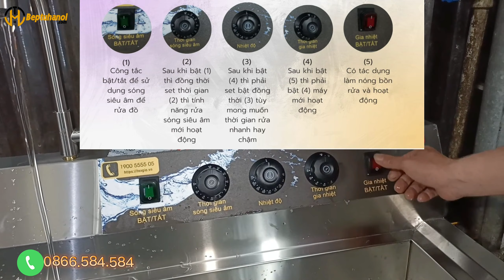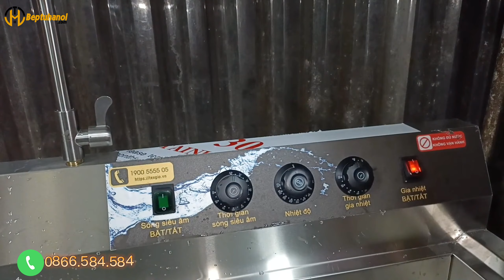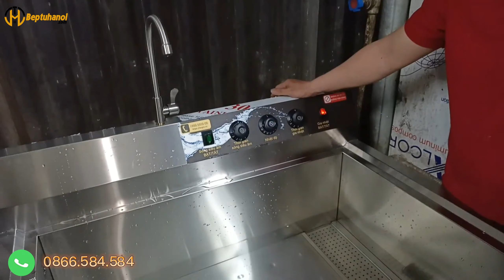HDSD Máy Rửa Bát Công Nghiệp Ultrasonic Texgio Luxury TGU-1000XS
✅ƯU ĐIỂM NỔI BẬT CỦA MÁY RỬA BÁT CÔNG NGHIỆP ULTRASONIC TEXGIO LUXURY TGU-1000XS
Máy rửa bát công nghiệp Ultrasonic Texgio Luxury TGU-1000XS là một giải pháp hiệu quả và tiên tiến cho việc rửa bát trong các nhà hàng, khách sạn, nhà hàng tự phục vụ và các cơ sở ẩm thực khác. Với công nghệ siêu âm tiên tiến, máy rửa bát này đảm bảo rửa sạch và khử trùng bát đĩa một cách hoàn hảo, giúp tiết kiệm thời gian và công sức cho nhân viên phục vụ.

Với thiết kế chuyên nghiệp và chất lượng vượt trội, máy rửa bát công nghiệp Ultrasonic Texgio Luxury TGU-1000XS có khả năng xử lý lượng bát đĩa lớn một cách hiệu quả. Với sức chứa lên đến 1000 bát đĩa, máy có thể đáp ứng nhu cầu rửa bát hàng ngày một cách nhanh chóng và hiệu quả.

Công nghệ siêu âm của máy rửa bát Ultrasonic Texgio Luxury TGU-1000XS giúp tạo ra sóng âm mạnh mẽ, tác động sâu vào các vết bẩn và mảng bám trên bát đĩa. Điều này giúp loại bỏ hoàn toàn các tạp chất và vi khuẩn gây bệnh, đảm bảo bát đĩa luôn sạch sẽ và an toàn để sử dụng. Đồng thời, máy còn được trang bị hệ thống khử trùng UV, giúp diệt khuẩn một cách tối đa, đảm bảo sự an toàn vệ sinh tuyệt đối.

Máy rửa bát công nghiệp Ultrasonic Texgio Luxury TGU-1000XS cũng có tính năng thông minh với một loạt các chương trình rửa linh hoạt. Người dùng có thể lựa chọn chế độ rửa phù hợp với từng loại bát đĩa, từ chế độ nhẹ nhàng cho các bát đĩa mong manh đến chế độ mạnh mẽ để loại bỏ các vết bẩn cứng đầu. Điều khiển dễ dàng và màn hình hiển thị thông minh giúp người dùng dễ dàng điều chỉnh và theo dõi quá trình rửa.

Bên cạnh đó, máy rửa bát công nghiệp Ultrasonic Texgio Luxury TGU-1000XS cũng được thiết kế để tiết kiệm năng lượng và nước. Công nghệ tiên tiến giúp giảm thiểu lượng nước sử dụng mà vẫn đảm bảo hiệu quả rửa tối ưu. Điều này không chỉ giúp tiết kiệm chi phí vận hành mà còn bảo vệ môi trường.

Với một loạt các tính năng tiên tiến và hiệu suất tuyệt vời, Máy rửa bát công nghiệp Ultrasonic Texgio Luxury TGU-1000XS là sự lựa chọn hàng đầu cho các doanh nghiệp trong ngành ẩm thực. Đảm bảo sự sạch sẽ, an toàn và tiết kiệm thời gian, máy rửa bát này sẽ nâng cao hiệu suất hoạt động và đem lại sự hài lòng cho khách hàng

Các bạn hãy cùng chúng tôi khám phá những thông tin và tính năng cụ thể về model này nhé.

✅THÔNG SỐ KỸ THUẬT CỦA MÁY RỬA BÁT CÔNG NGHIỆP ULTRASONIC TEXGIO LUXURY TGU-1000XS
Model: TGU-1000XS
Thương hiệu: Texgio
Kiểu dáng: Máy chậu đơn
Điều khiển: Phím bấm cơ phía trên
Chất liệu thân máy: Inox 304
Chất liệu vòi nước: Inox 304
Chất liệu thanh nhiệt: Inox304
Tần số siêu âm: 28khz
Bộ dao động sóng: 35 chiếc
Năng suất rửa 1 lần: 240 đồ
Năng suất rửa 1 giờ: 2500 đồ
Thể tích chậu: 144L
Kích thước chậu chính: 800 x 600 x 300 mm
Kích thước sản phẩm: 1000 x 800 x 930 mm
Nhiệt độ rửa: 0-100℃
Nguồn điện: 220V/50HZ
Tổng công suất: 7000W
Công suất làm nóng: 4000W
Công suất sóng âm: 3000W
Xuất xứ: Trung Quốc

✅MUA MÁY RỬA BÁT CÔNG NGHIỆP ULTRASONIC TEXGIO LUXURY TGU-1000XS CHÍNH HÃNG GIÁ RẺ Ở ĐÂU TẠI HÀ NỘI, ĐÀ NẴNG, TP.HCM

Beptuhanoi.com tự hào là đại lý phân phối dòng máy rửa bát công nghiệp Texgio nhập khẩu chính hãng 100% uy tín giá rẻ hàng đầu tại Hà Nội, Đà Nẵng, TP.HCM.

Đặc biệt khi mua máy rửa bát công nghiệp Texgio chính hãng tại showroom Beptuhanoi.com địa chỉ tại Số 14 Kim Ngưu, Thanh Nhàn, Hai Bà Trưng, Hà Nội quý khách để nhận ưu đãi chiết khấu hấp dẫn tốt nhất thị trường.

Máy rửa bát Texgio chính hãng – Máy rửa bát Texgio giá rẻ tại Việt Nam, Beptuhanoi.com – đại lý cấp 1 bán hàng chính thức của Texgio tại Việt Nam.

✅CHÍNH SÁCH MUA MÁY RỬA BÁT CÔNG NGHIỆP ULTRASONIC TEXGIO LUXURY TGU-1000XS TẠI BEPTUHANOI
Miễn phí vận chuyển và lắp đặt tại HN-HCM
Bảo hành chính hãng tại nhà
Chính sách thanh toán linh hoạt
Giao hàng trong 1,5h
✅Kết nối với Bếp Từ Hà Nội
👉Chuyên cung cấp thiết bị nhà bếp uy tín và chất lượng
© Bản quyền thuộc về Bếp Từ Hà Nội